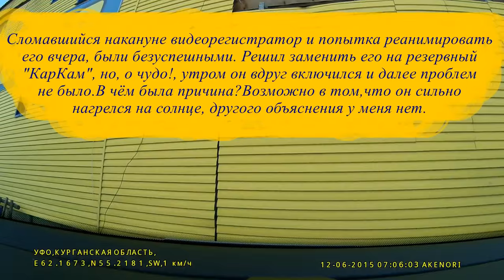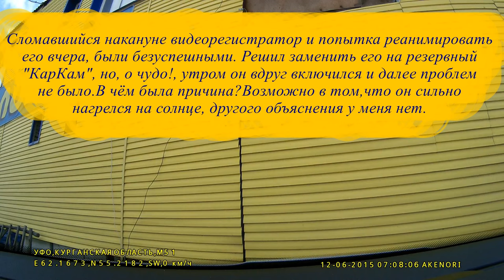Москва-Новосибирск-Москва часть 10/27